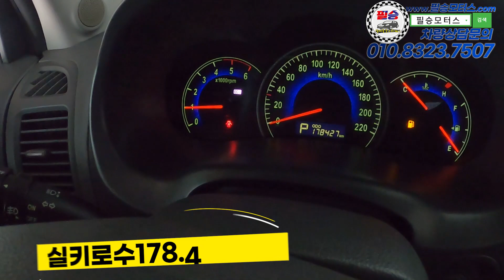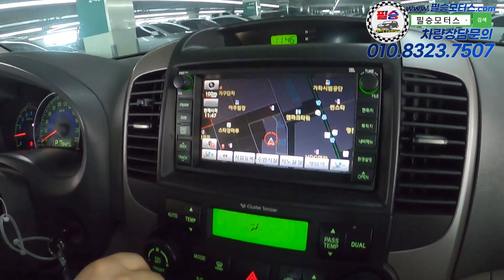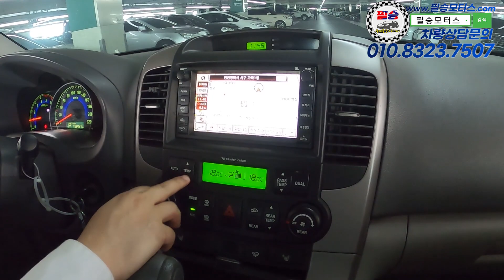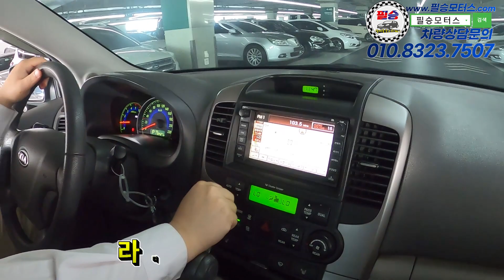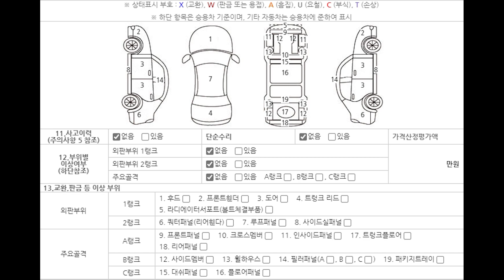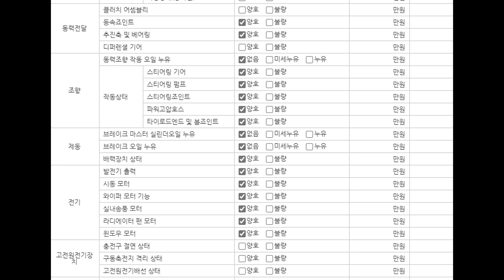[판매완료] 어쩔수없이 패밀리차량하면 이차량이죠!! 금액,옵션,차량상태까지 좋은 기아 카니발R 540만원 판매중!!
100% 실매물로 영업하고 있는 필승모터스 입니다.